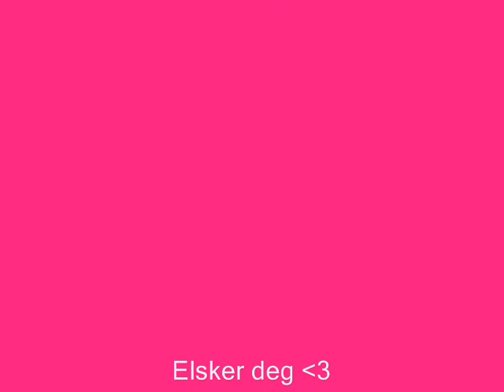Unic van het hoekje 2